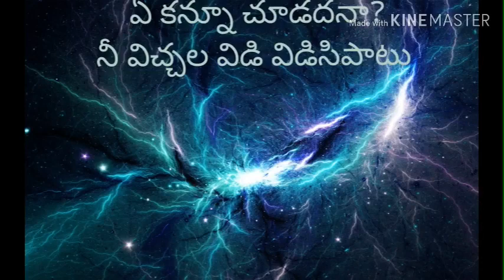How karma follow you